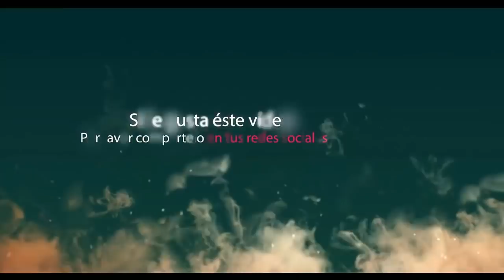KIMMICH le da una PAT4DA a HAALAND y sale LESIONADO | lesion de JOSHUA BAYERN vs Borussia injury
lesion de kimich hoy, gol de haaland